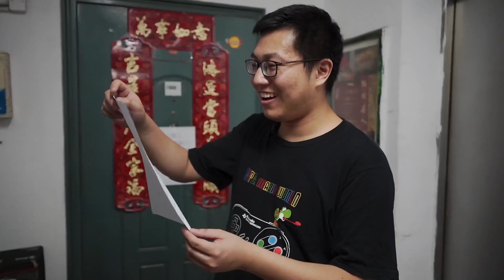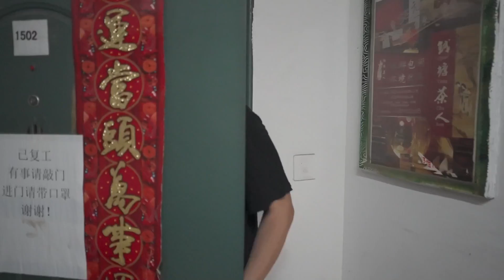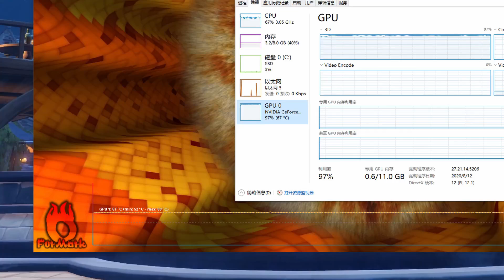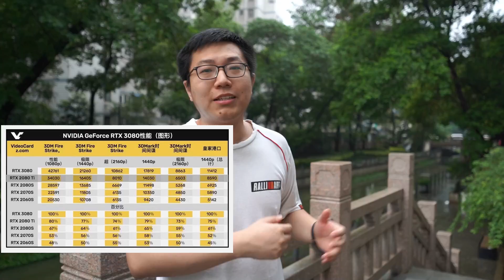3080出了2080Ti过热？换个硅脂居然降了20度！还增加了外国粉丝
3080快开卖了，赶紧关注下你的2080Ti有没有因为长时间使用导致硅脂干了温度过高，给显卡做个保养吧。居然半路还给频道增加了个老外粉丝~

Song:Come Home - Declan DP · [Free Copyright-safe Music]